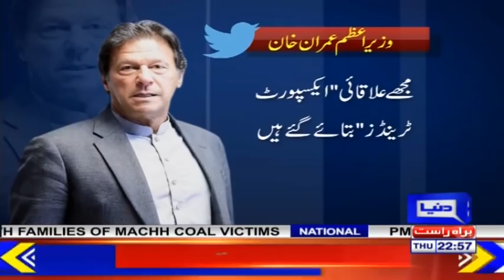Dunya Kamran Khan Kay Sath | 7 January 2021 | Dunya News | HD1L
"Dunya Kamran Khan Kay Saath” is the most authentic and reliable news show in the history of Pakistan broadcast journalism. The show is hosted by Mr. Kamran Khan, who, with over 3 decades of experience in investigative journalism, is among the most celebrated Pakistani journalists worldwide. The renowned host, Kamran Khan,every Monday to Friday at 09:30 PM, anchors this exclusive Dunya TV program."